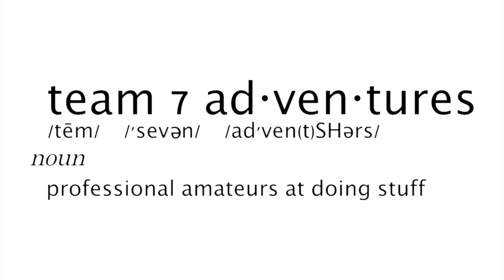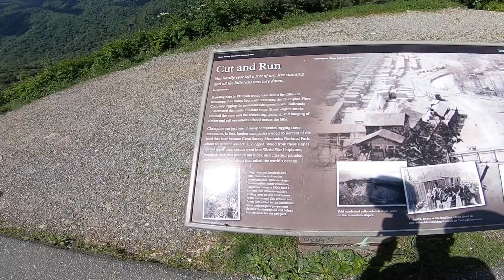Road Trip to Gatlinburg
We headed up to Gatlinburg and Pigeon Forge for a little getaway.

Mailing Address
Team 7 Adventures
c/o Anthony Garcia